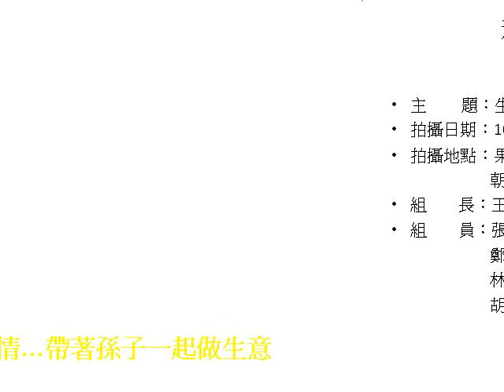101-2 台江分校攝影班期末作業-舊和順第2組: 生活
組長：王國慶
組員：張崑龍 / 鄭美子 / 林貴芬 / 胡淑蓮